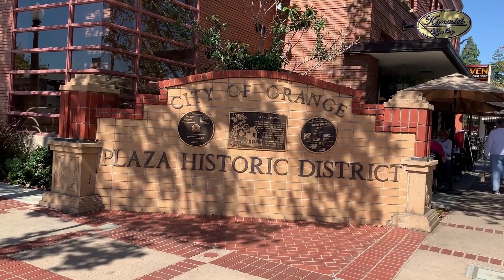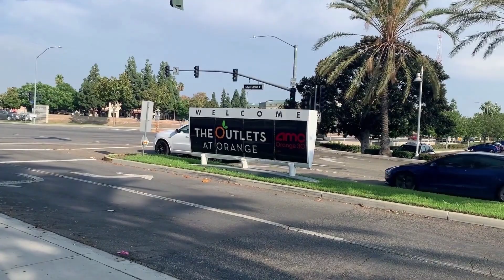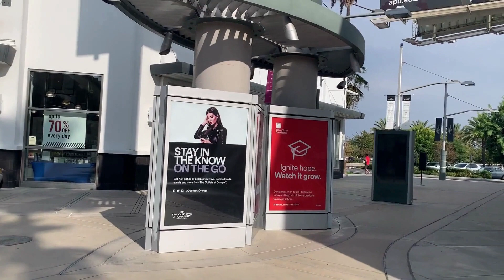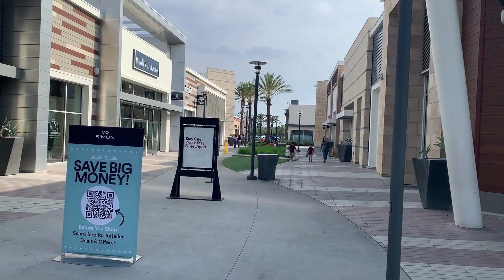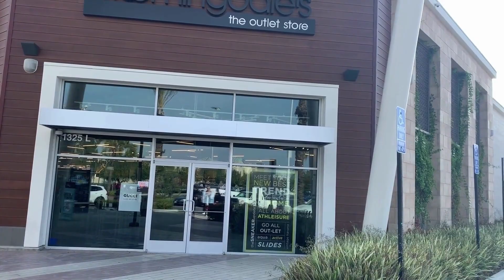City of Orange, California./ Walk Tour/ Beautiful places to See./Vlog.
Orange is a city located in Orange County, California. Orange is unusual in this region because many of the homes in its Old Town District were built before 1920. While many other cities in the region demolished such houses in the 1960s, Orange decided to preserve them. Largest employers of City Of Orange are: University of California Medical Center, Chapman University, Saint Joseph Hospital and Rancho Santiagi College.